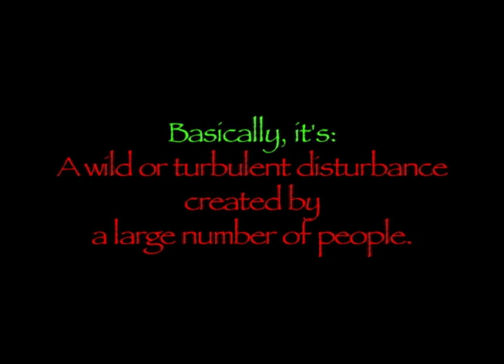Cat's Eye - It's A Riot!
a short segment on what Cat's Eye is all about...